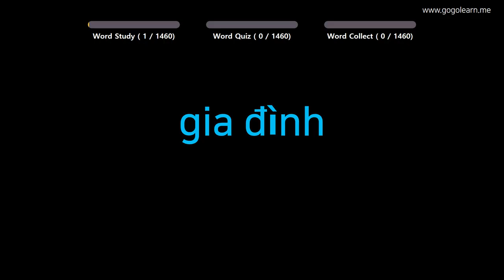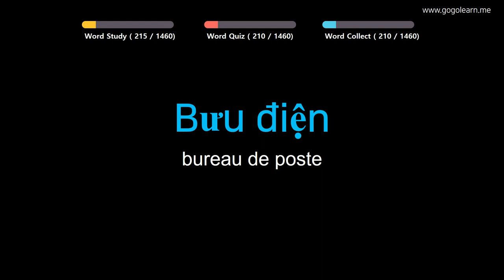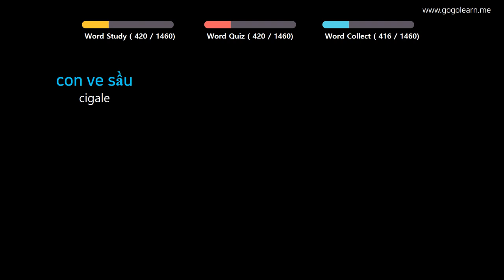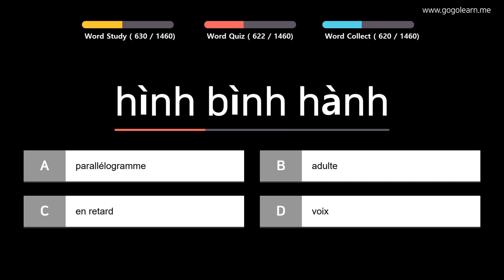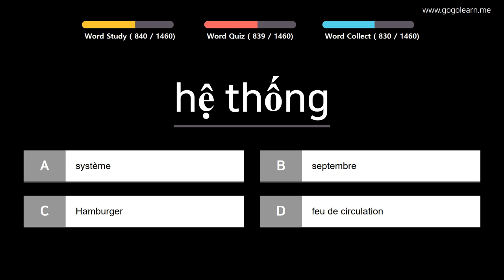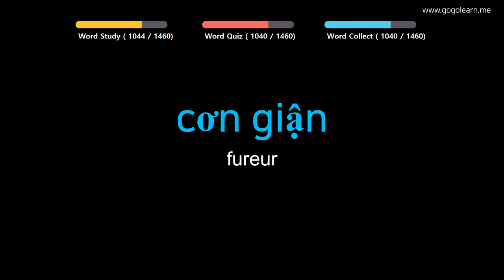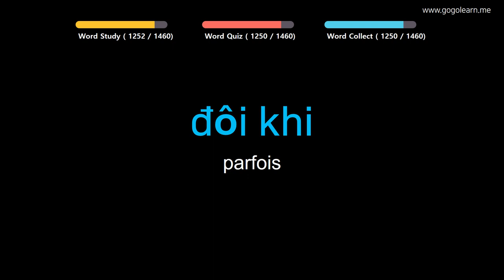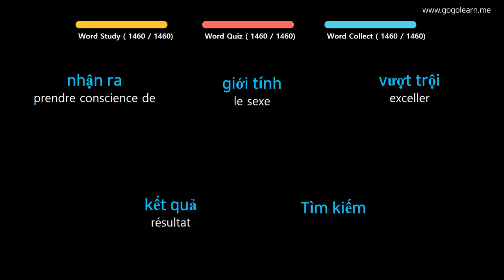Apprendre le Vietnamien | Vocabulaire Vietnamien de base | Golearn